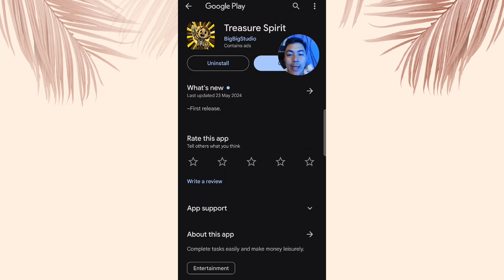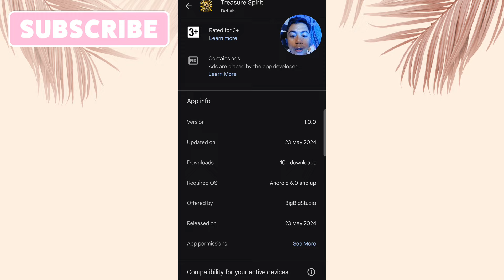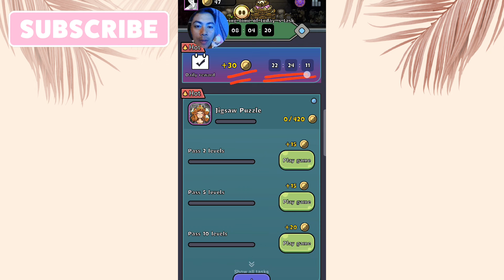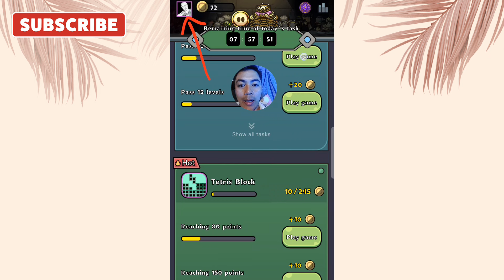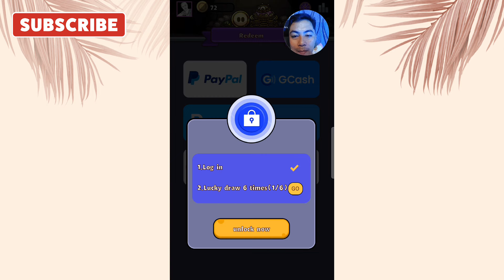GCASH SAHOD:₱500 LIBRE LANG|TREASURE SPIRIT NEW RELEASED(2 GAMES LANG MAY PERA NA)makemoneyonline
100%FREE  EARNING APP
..MORE PLAY MORE MONEY TO EARN.
  NEW LEGIT EARNING APP 2024

I share with you an app that can earn cash “TreasureSpirit”，There are a lot of offers every day

1.You can also earn money by entering my invitation code VQ4MUH to get free 1,000 points.

2. I'm earning real cash from Lovely Pet, the HIGH PAYING Reward App! You can also earn money by entering my invitation code CQADAK to get free 1,000 points.

3. I'm earning real cash in Collect em All! Download from Google Play to win big reward!

Paymath Legit
Tru palawan Pawnshop
Gcash Payment
Payoneer
Cashout Gcash
FreeGcash

How To
How
legit free
earning app
 earn money